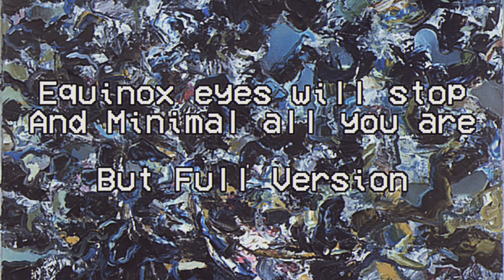Equinox eyes will stop and Minimal all you are but full version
1:19 Equinox eyes will stop
2:18 Minimal all you are